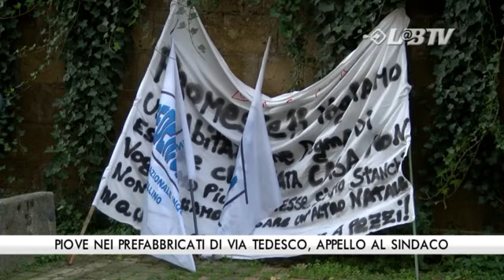Piove nei prefebbricati di via Tedesco, appello al sindaco